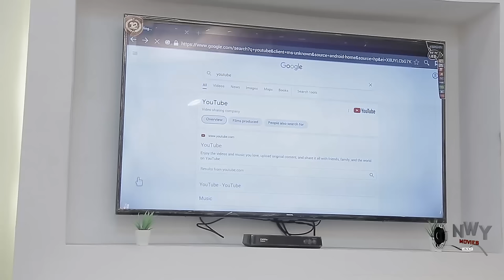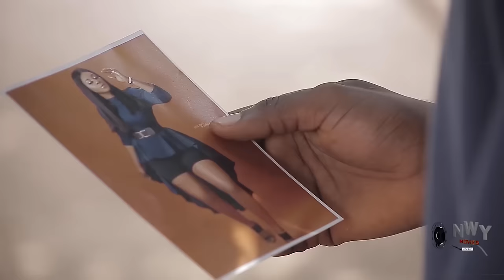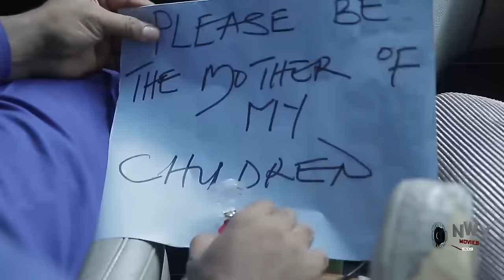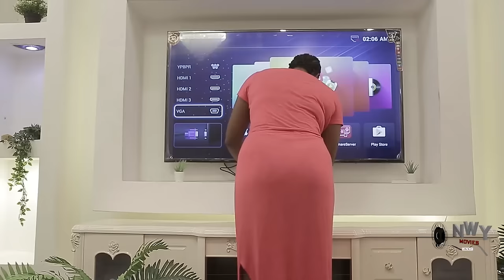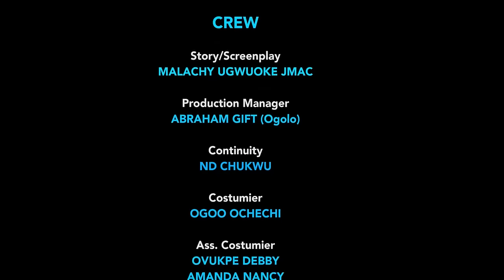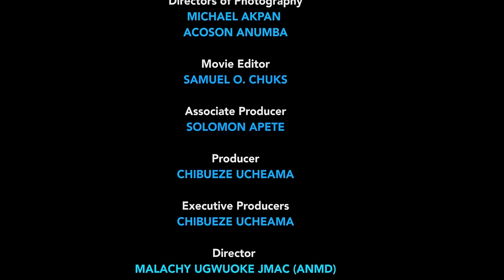CHASING CLOUT (FULL MOVIE) DESTINY ETIKO,MAURICE SAM,NONS MIRAJ,ANTONY WOODE NEW HIT MOVIE